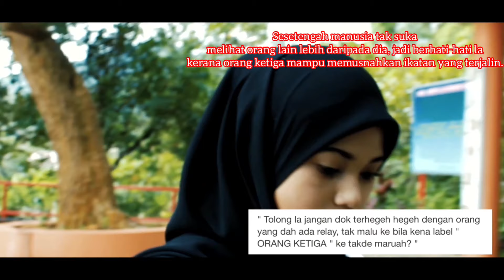“Perampas” ( Drama Spontan )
Jika manusia menzalimimu, Jangan berduka kerana Allah selalu berlaku adil terhadapmu..